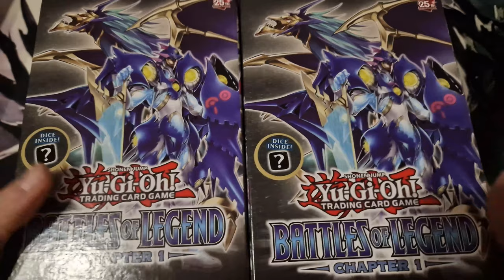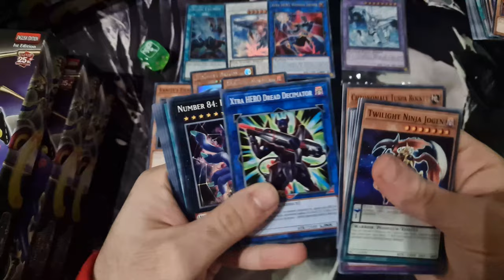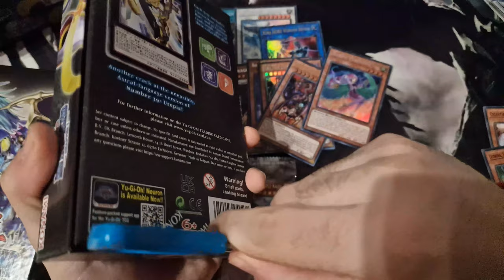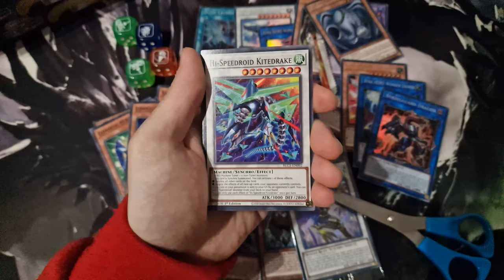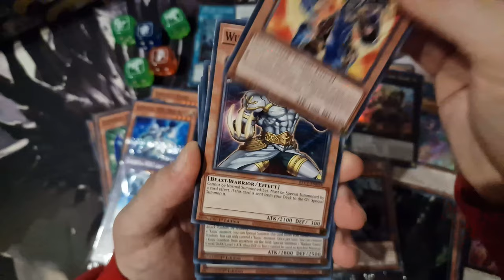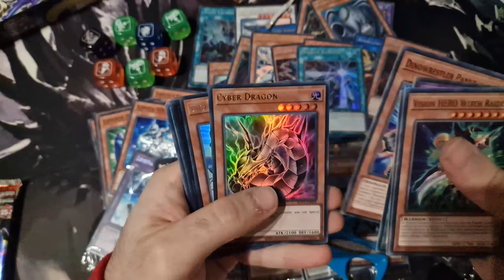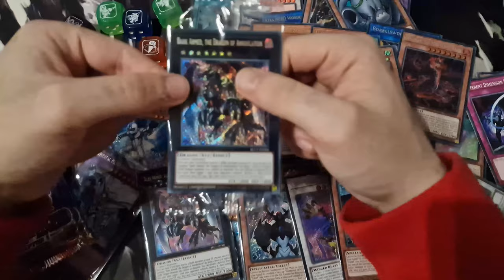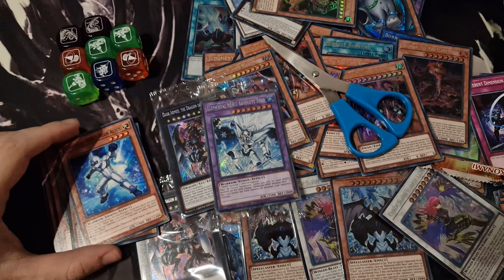Yu-Gi-Oh! RISTAMPE PER EDISON & HAT Format • APERTURA Battaglie della Leggenda: Capitolo 1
Yu-Gi-Oh! Battaglie della Leggenda: Capitolo 1 riporta alcune delle carte più utili per il Formato EDISON e il Formato HAT, dal reparto Lightsworn compreso di MINERVA ed EXCITON KNIGHT fino ad alcune Fusioni Eroe Elementale come EROE ELEMENTALE ZERO ASSOLUTO, EROE ELEMENTALE GAIA e l'alternative art di STRATOS EROE ELEMENTALE!

Avrei voluto sbustare qualcosina come il dado del DRAGO DEL GIUDIZIO o del GLORIOSO SOLDATO NERO ma non è andata affatto male, GAMECIEL non ci fa nemmeno tanto schifo eheheh

📌| Capitoli Video